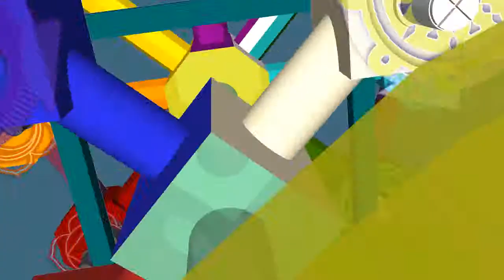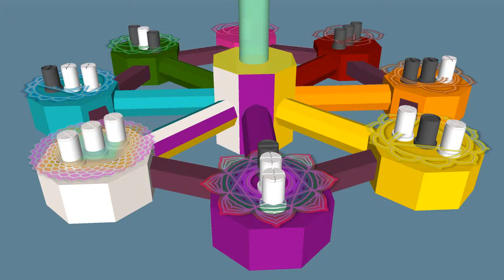≡ The Twelve Seers: Intercom of the Seers ≡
— Oh joy! Finally the Twelve Seers got their tonal-pulse intercom system online! It so happened that in the house of the seers, directing inter-seer communication was becoming difficult, with nothing but the mysterious signs hanging above their rooms. Now it's as simple as black-and-white — or ☺ "High" and ☻ "Low".

Below is the floor plan for the house of the seers. If you need to reach a particular seer, you can use the seer intercom. For audio-link, whistle the melody of the room. For video-link, project the sign of the room. And for psy-link, — oh wait, nevermind. Have a good time with the intercom of the seers: Tone in and dial up!

Here's how: First, look for the ☻ black and ☺ white poles standing above the rooms. ☻ Black stands for "0", "Low", "Minus", "Negative", "Below" — and ☺ White stands for "1", "High", "Plus", "Positive", "Above". Read the poles by the rooms from bottom upwards to make the tone specific for each room. Simple enough!

╓ [∞] — Unmanifest Undefined: Void of Awareness
╔═╦══ [1] — Dynamic Expression: Specifying Awareness
╠═╬ [½] — Potential Undefined: Paradox of Awareness
╠═╩══ [0] — Static Impression: Unifying Awareness
║──╚═╦══ [11] — Oversight: Universal Self
║ ╠ [111] — Fulfillment: Clarified Awareness
║ ╚ [110] — Reconciliation: Integrating Awareness
║──╚═╦══ [10] — Interaction: Comparing Self
║ ╠ [101] — Reasoning: Analytical Awareness
║ ╚ [100] — Challenge: Claiming Awareness
║──╚═╦══ [01] — Foresight: Observing Self
║ ╠ [011] — Expression: Expansive Awareness
║ ╚ [010] — Experience: Emotive Awareness
║──╚═╦══ [00] — Introspection: Embryonic Self
║ ╠ [001] — Orientation: Emergent Awareness
╚ ╚ [000] — Foundation: Receptive Awareness